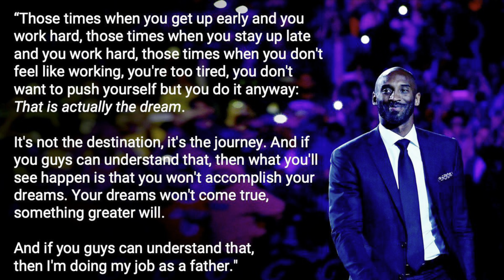Nathaniel Kim Wise “Nate Dogg” 2022/2023 Winter Basketball - December CNR League Games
Nathan is a 4th grader (Class of 2031) plays up with the 5th grade Knights Basketball Academy and Francis Howell Vikings (school) teams, highlights from the December CNR 2022 league games.

5th Grade Basketball | Youth Basketball St Louis & Midwest